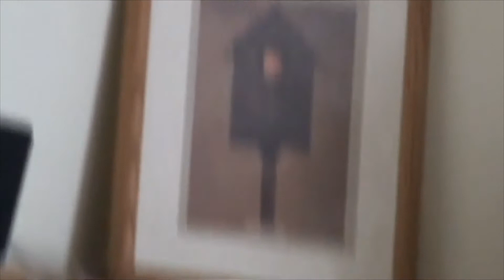DYLAN'S GRADUATION (PART 1)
DYLAN IS GRADUATING HIGH SCHOOL! I head over to share the excitement with him and his family. While Dylan gets ready and we wait for family and friends to arrive, Brian, Camren, DJ and John take turns wrestling and goofing off!